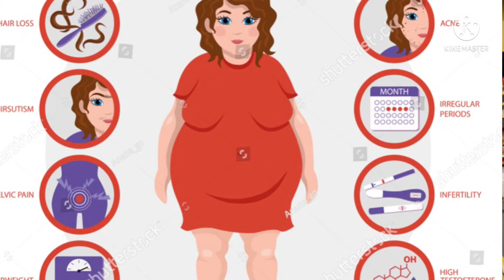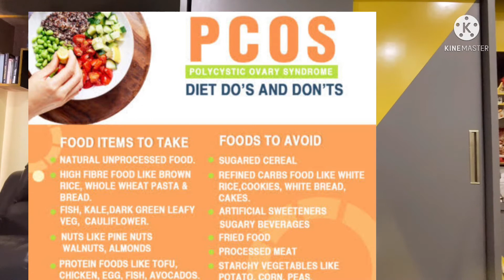PCOS(POLYCYSTIC OVARIAN SYNDROME) / PCOD treatment in Indore , ujjain, dewas, bhopal(MP)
Dr Sarika Jaiswal(MS Gynec)
Clinic 201 Gurukripa crystal apartment between Khajrana square and anand bazar
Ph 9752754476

POLYCYSTIC OVARIAN DISEASE(PCOD/PCOS) treatment in indore
Symptoms of pcod indore
Menstrual problems in pcod indore
Weight gain in pcod indore
Unwanted hair growth in pcod indore
Infertility in pcod indore
Best Gynecologist in indore
Fibroid treatment in indore
Ovarian cyst treatment in indore
Endometriosis treatment in indore
Infertility treatment in indore
Hysterectomy in indore
TLH in indore
Laproscopic gynec surgery in indore